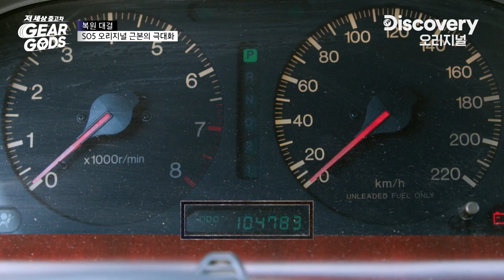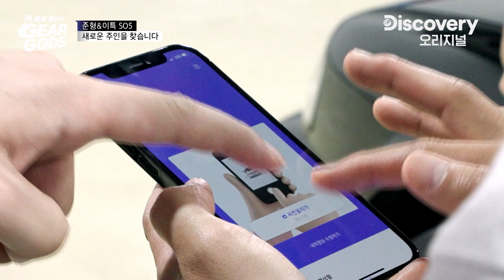너무 예쁘잖아?! 빤딱빤딱 새차급 SM5에 홀려버린 사람들과 뿌듯한 쭈니형😚 [저 세상 중고차 기어갓] EP.03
올드카 상태 실화냐?!
내일 출고 앞둔 신차처럼 빠방한 SM5에
상대팀도 그만 마음을 뺏겨 버렸..!🤩

모든 중고차들에게 복원을 전하여라!
신개념 중고차 복원 대결 버라이어티 '저 세상 중고차 기어갓'
매주 화요일 오후 8시 방송!